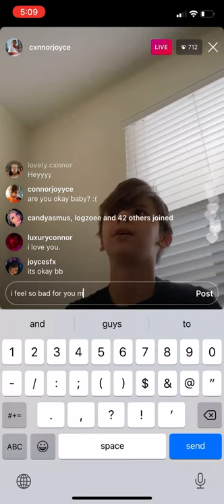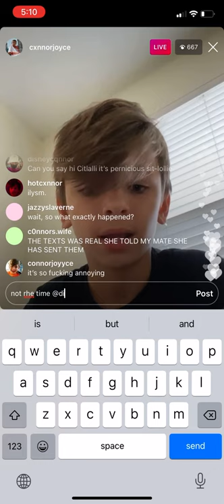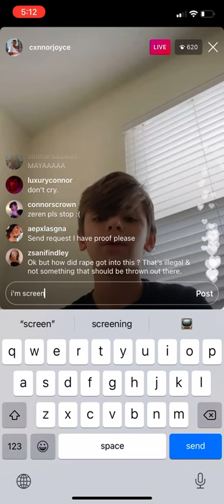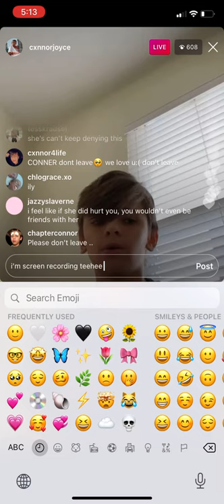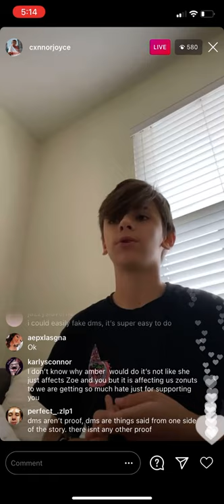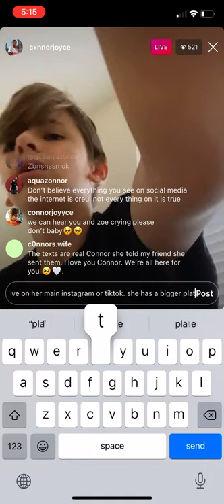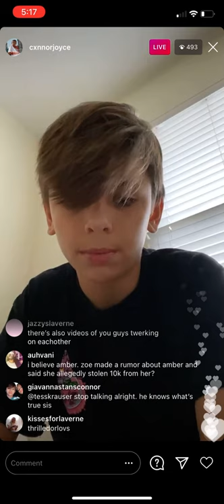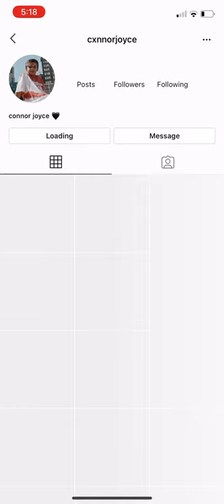connor joyce’s live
the comments are turned off because connor is a minor and minors on youtube comments are off so i and think that’s why the comments are off